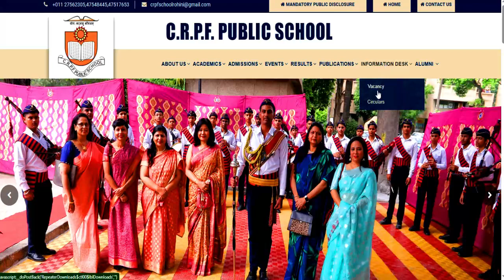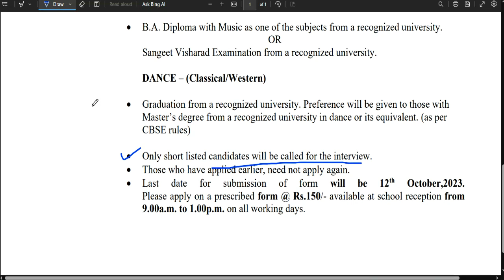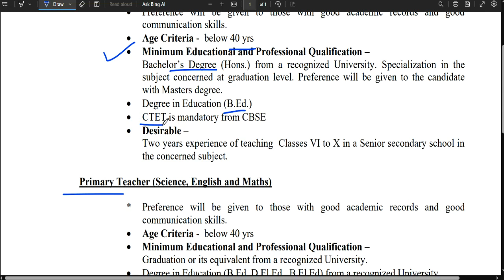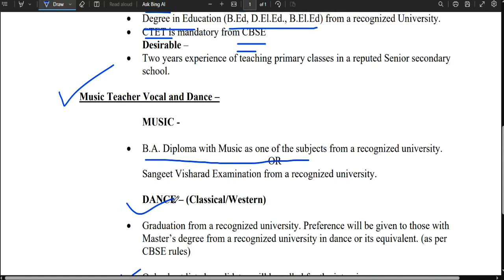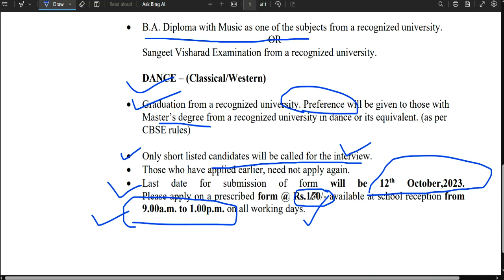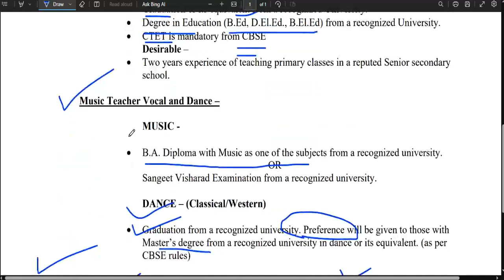स्कूल शिक्षक वैकन्सी 2023-24 | ENGLISH, MATHS, SCIENCE,MUSIC,DANCE VACANCY | Detail Information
स्कूल शिक्षक वैकन्सी 2023-24 | ENGLISH, MATHS, SCIENCE,MUSIC,DANCE VACANCY | Detail Informationशिक्षक भर्ती 2023-24 || School Teacher Vacancy 2023-24 | NTT PRT TGT | Detail InformationFresher Eligible | बिना Experience शिक्षक बने | 5 Cambridge स्कूल से Teacher Vacancy | NTT PRT TGT | Detail Informationबिरला ग्रुप ऑफ स्कूल शिक्षक भर्ती 2023-24  | TEACHER |  Salary,age,qualification | सम्पूर्ण जानकारी 19 POST  ALL SUBJECTS VACANCY | NO CTET | TEACHER Recruitment | salary,age,qualificationकेन्द्रीय विद्यालय नई  शिक्षक भर्ती  2023 || PRT TGT PGT vacancy || बिना अनुभव के बने शिक्षक ||KVS Teacher Recruitment 2023 || PRT TGT PGT vacancy || बिना अनुभव के बने शिक्षक || No Examkendriya Vidyalya Teacher Recruitment 2023 || PRT TGT PGT vacancy || NO EXAM || salary -26,250